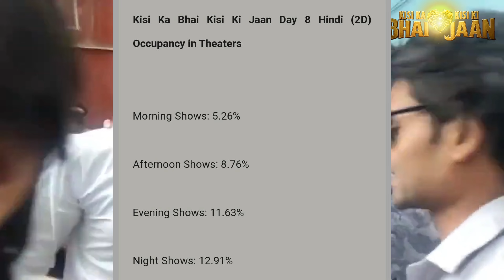KKBKKJ ☞ कमर तोड़ कमाई 👑🔥👑 | भाईजान बने करोड़ो के राजा 💸💸| Kisi ka bhai kisi ki jaan Day 8 Collection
kkbkkj

kkbkkj song

kkbkkj new song

kkbkkj review

kkbkkj trailer

kkbkkj movie review

kkbkkj advance booking

kkbkkj public review

kkbkkj kapil sharma show

kkbkkj box office collection

kkbkkj theater reaction
kisi ka bhai kisi ki jaan day 1

kisi ka bhai kisi ki jaan day 1 collection

kisi ka bhai kisi ki jaan day 1 prediction

kisi ka bhai kisi ki jaan day 1 collection sacnilk

kisi ka bhai kisi ki jaan day 1 collection prediction

kisi ka bhai kisi ki jaan 1st day collection
kisi ka bhai kisi ki jaan box office

kisi ka bhai kisi ki jaan box office prediction

kisi ka bhai kisi ki jaan box office collection prediction

report

kisi ka bhai kisi ki jaan box office collection first day

kisi ka bhai kisi ki jaan box office collection sacnilk

kisi ka bhai kisi ki jaan box office advance booking

kisi ka bhai kisi ki jaan box office collection day 1

kisi ka bhai kisi ki jaan box office review

kisi ka bhai kisi ki jaan box office prediction sacnilk
kisi ka bhai kisi ki jaan collection

kisi ka bhai kisi ki jaan collection prediction

kisi ka bhai kisi ki jaan songs

kisi ka bhai kisi ki jaan all song

kisi ka bhai kisi ki jaan new song
kisi ka bhai kisi ki jaan public reaction

kisi ka bhai kisi ki jaan public reaction today

kisi ka bhai kisi ki jaan public review

kisi ka bhai kisi ki jaan public review teaser

kisi ka bhai kisi ki jaan teaser public

reaction

kisi ka bhai kisi ki jaan song public reaction

kisi ka bhai kisi ki jaan trailer public

reaction

kisi ka bhai kisi ki jaan movie public review

kisi ka bhai kisi ki jaan reaction

kisi ka bhai kisi ki jaan reaction video

kisi ka bhai kisi ki jaan public review today

kisi ka bhai kisi ki jaan public review first show

kisi ka bhai kisi ki jaan public review telugu

kisi ka bhai kisi ki jaan public review movie

kisi ka bhai kisi ki jaan public review hindi

kisi ka bhai kisi ki jaan public review hyderabad

kisi ka bhai kisi ki jaan public review in dubai

kisi ka bhai kisi ki jaan public review first day

kisi ka bhai kisi ki jaan public

kisi ka bhai kisi ki jaan public craze

kisi ka bhai kisi ki jaan public talk

kisi ka bhai kisi ki jaan song public review

kisi ka bhai kisi ki jaan teaser public reaction

kisi ka bhai kisi ki jaan review

kisi ka bhai kisi ki jaan review krk
kisi ka bhai kisi ki jaan review by aamir ansari